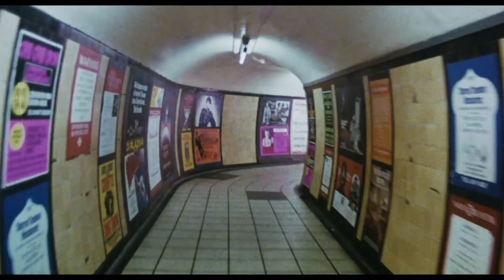American Werewolf ≣ 1981 ≣ Trailer ≣ German | Deutsch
Horrorkomödie ≣ Großbritannien | USA
Originaltitel ≣ An American Werewolf in London

≣ Regie ≣ John Landis
≣ Cast ≣ Joe Belcher | David Naughton | Griffin Dunne | David Schofield | Brian Glover | Lila Kaye | Rik Mayall | Sean Baker | Paddy Ryan | Jenny Agutter | Anne-Marie Davies | John Woodvine